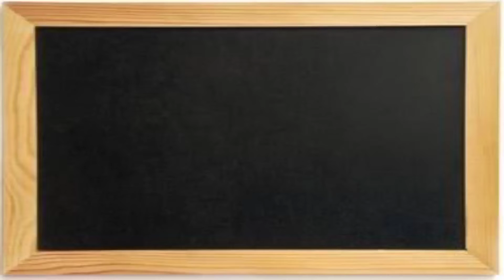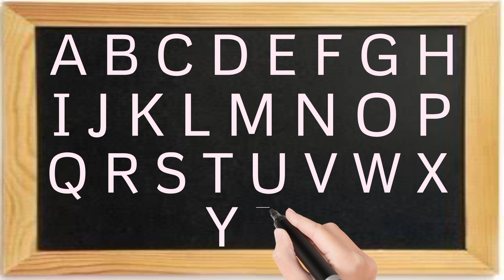A for Apple, B for Ball, C for Cat, D for Dog, ABCD Alphabets, Kids Study